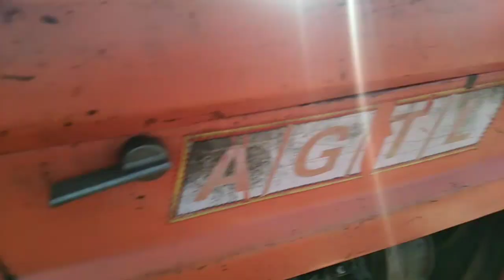Ghazi tractor for sale model 2003|Mujtaba Tractors|Al ghazi tractor for sale|lGhazi price in pak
🌷Social link🌷